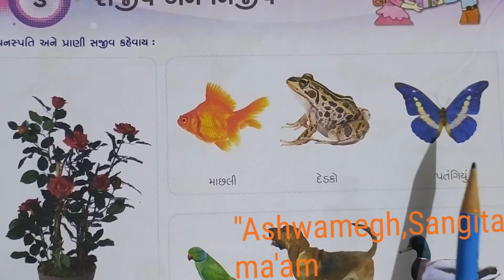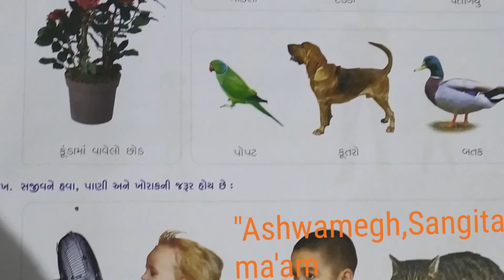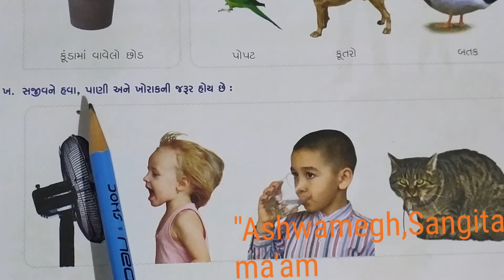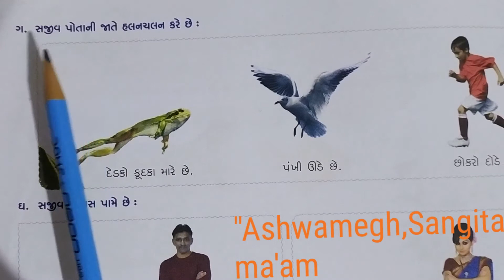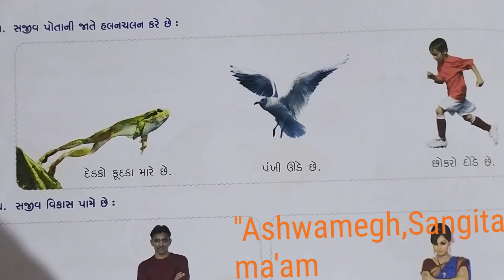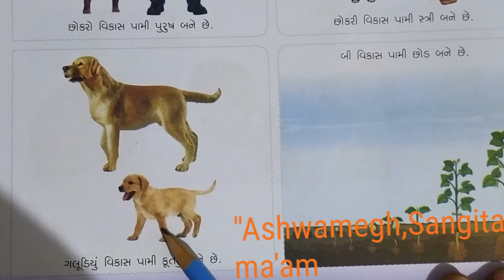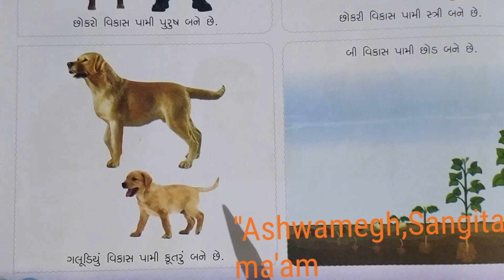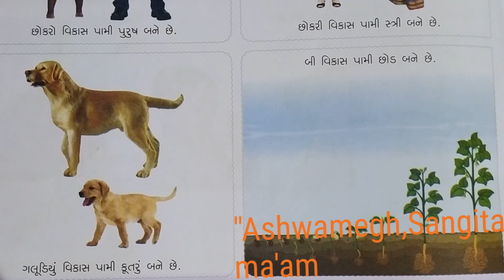Std 3(guj med)સામન્ય જ્ઞાન ch 3(part 1) by sangita patel